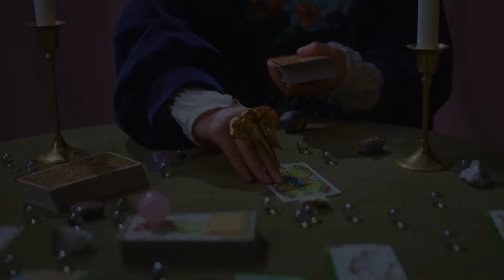HORÓSCOPO DIARIO ☀️🔥❤️ GÉMINIS ♊️ 22 DE ABRIL DE 2021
Horóscopo de hoy 22 de Abril de 2021. El horóscopo para hoy: descubre tu futuro gracias a mi horóscopo diario para ti.